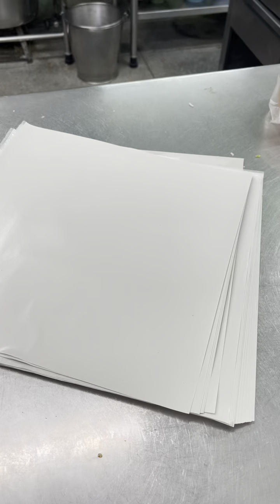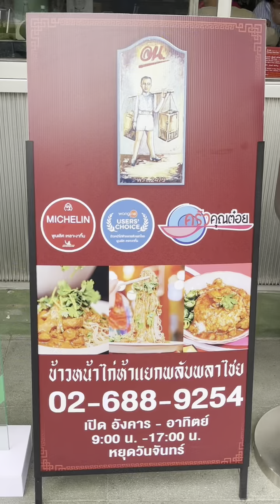ข้าวหน้าไก่ห้าแยกพลับพลาไชย